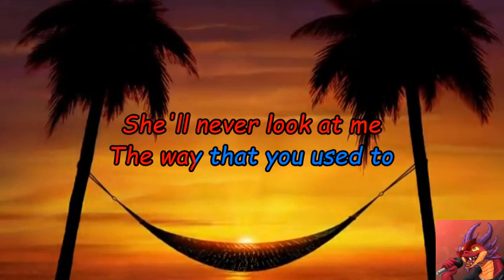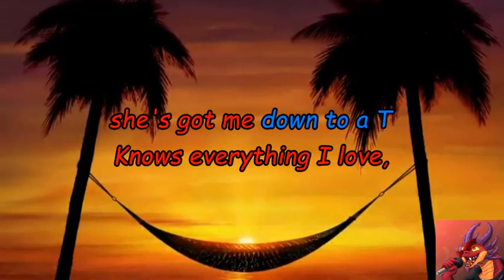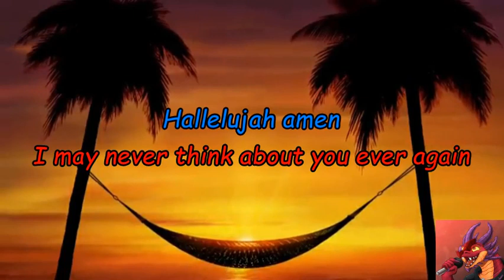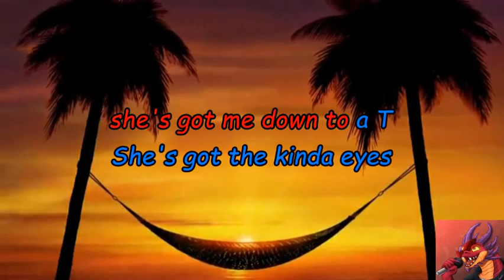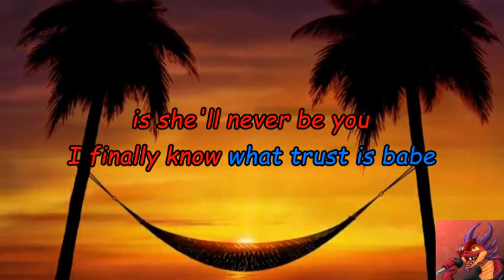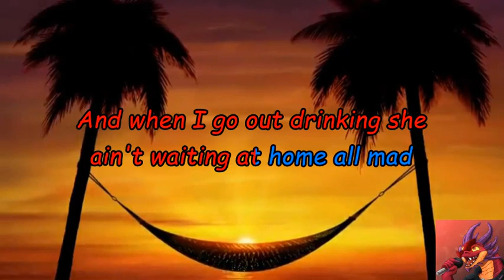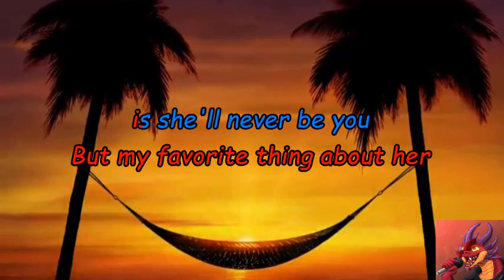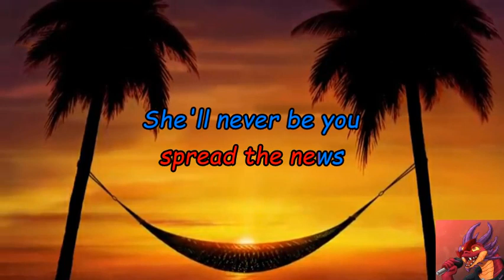She'll Never Be You by Thomas Mac Karaoke version